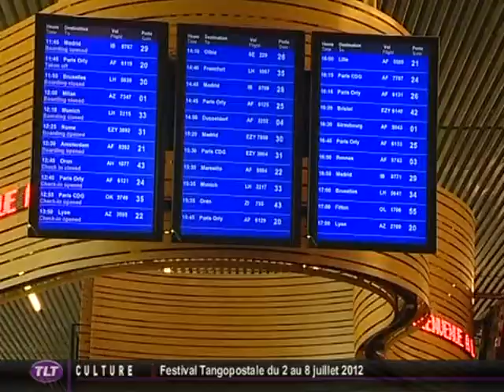Air France : 5122 suppressions de postes (Toulouse)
Sites webs/blogs, copiez cette vidéo avec le bouton "Intégrer" !
 5122 postes devraient être supprimés fin 2013 chez Air France.